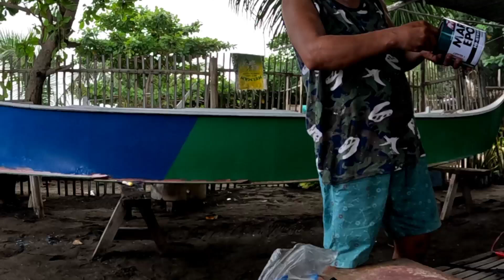KAHAW Nagmarites Sa Ginagawang Bangka,,,,,team Seawierd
SOUWIERD COMMUNITY,,,,,bucana vloggers